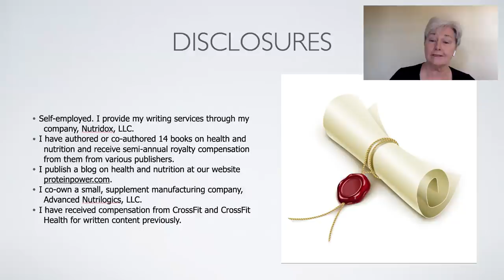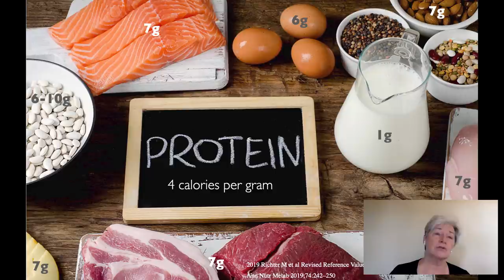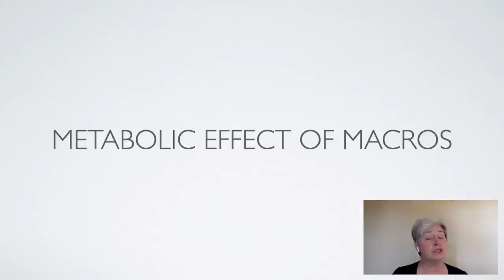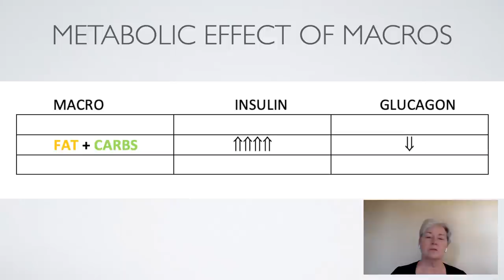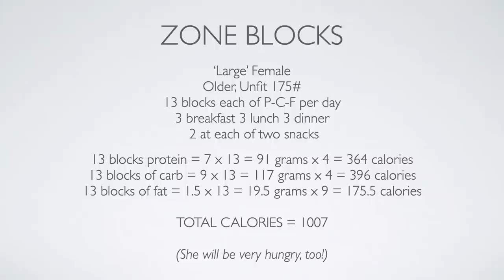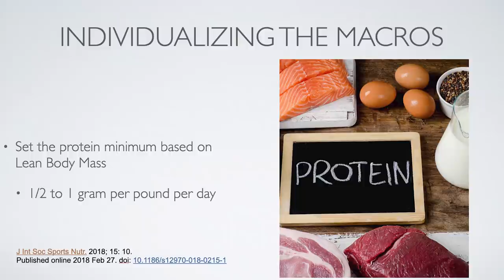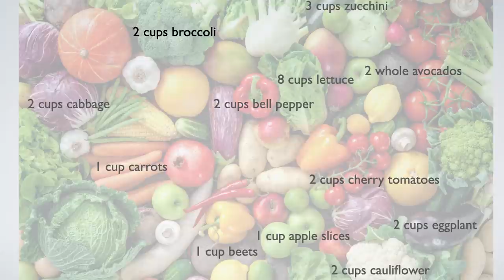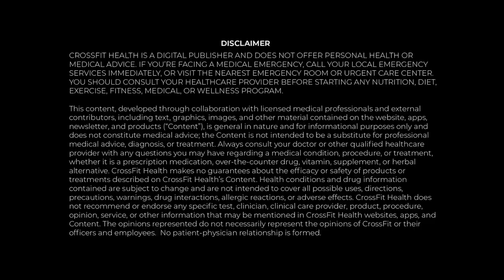Nutrition as a Modifier in Health and Performance With Mary Dan Eades, M.D.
The first session of the 2022 CrossFit Health Virtual Conference, held Jan. 21-22, focused on the role of nutrition in optimizing health and performance. The session’s three speakers, moderated by award-winning journalist and author Gary Taubes, explored the benefits and applications of specific, targeted dietary interventions, including fasting, low-carbohydrate diets, and nutritional ketosis.

Mary Dan Eades, M.D., was the second presenter of the session. In this presentation, Eades notes nutrition literature strongly supports the claim that lower-carbohydrate diets can be used to achieve a variety of beneficial clinical outcomes. Such diets have been shown to improve or even resolve obesity, diabetes, and other disorders associated with insulin resistance.

Eades reviews the evidence supporting the use of lower-carbohydrate diets to improve health before explaining the proper formulation of healthy low-carbohydrate diets and how to apply them safely and effectively with patients and athletes. Eades’ presentation ultimately provides an understanding of the optimal use of lower-carbohydrate diets to improve health outcomes, both broadly and for individual athletes.